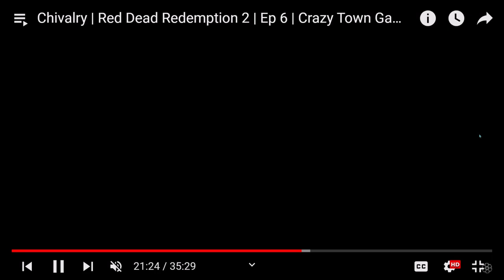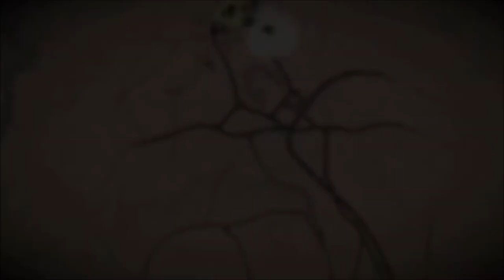Cosby Things | Ep 399 | Crazy Town Podcast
"Cosby Things"